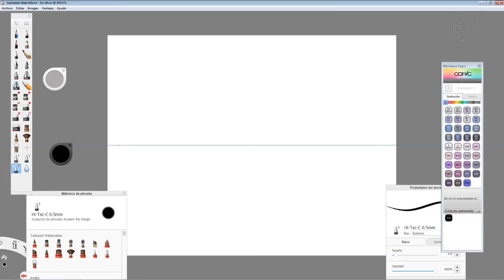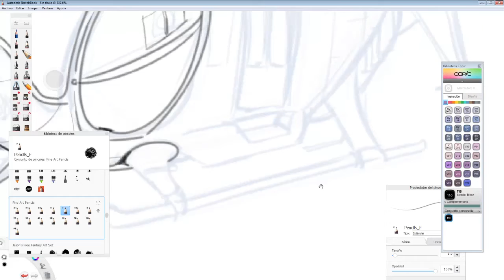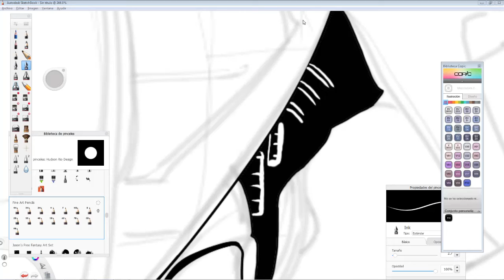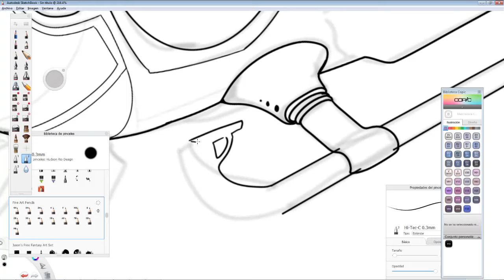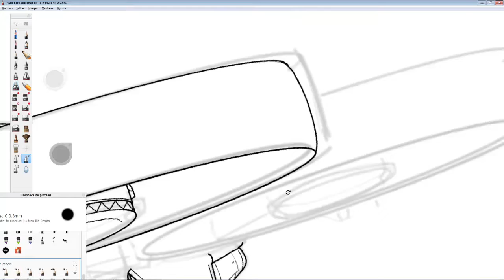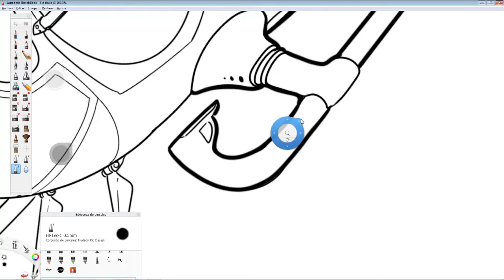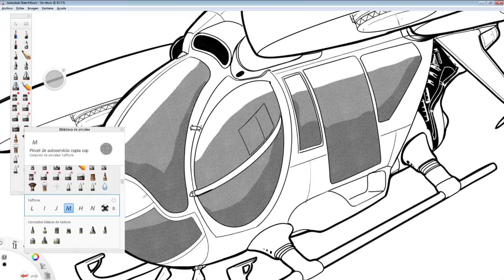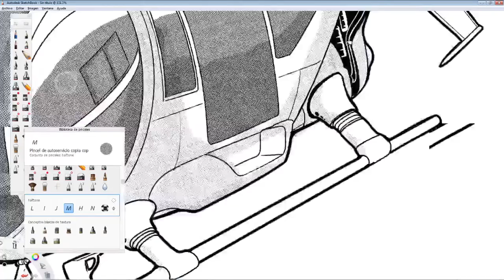Arte Bélico: Como Diibujar un DRON